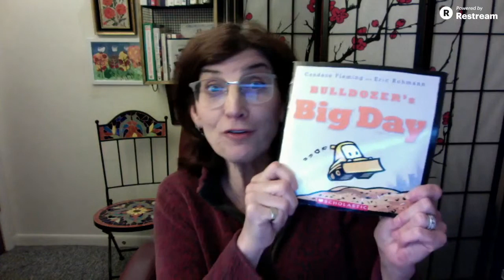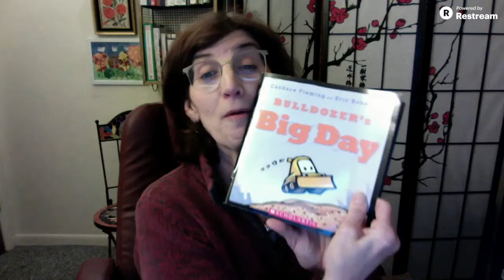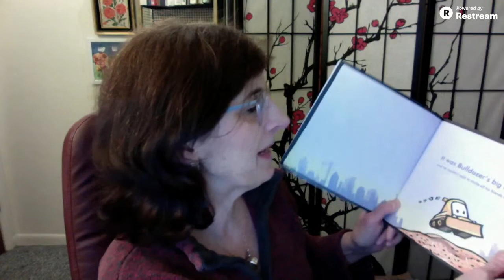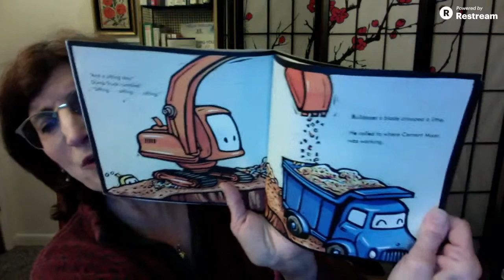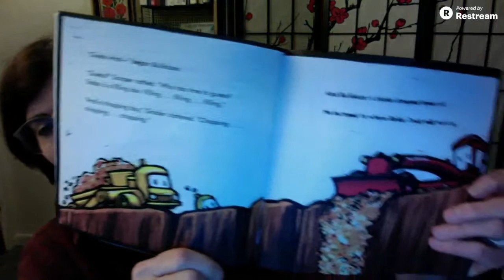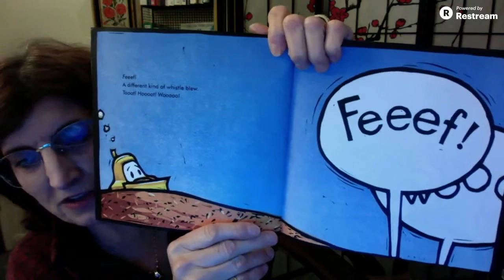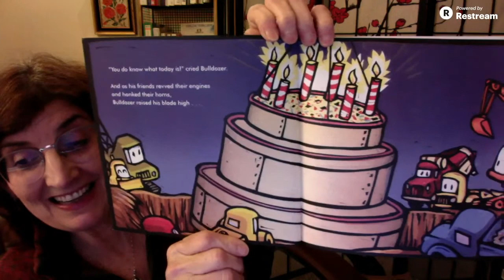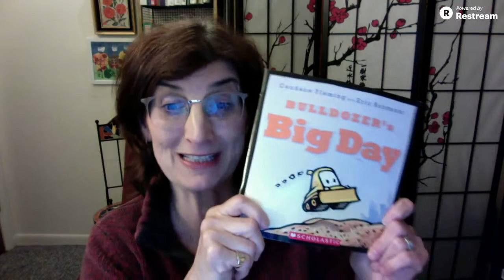Story Time with Gamon: Bulldozer's Big Day by C. Fleming & E. Rohmann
++ W I S H   Y O U   H A D   A   M A N U A L   F O R   Y O U R   T O D D L E R ?
You have one now! Pick up Celia's newly released book!!
👇 RAISING HAPPY TODDLERS: How To Build Great Parenting Skills and Stop Yelling at Your Kids 👇

++ N E E D   S U P P O R T?   J O I N  O U R  C O M M U N I T Y
Insider tips, trainings and advice on how to become the best parent you can be!

++ D O  Y O U  N E E D   P E R S O N A L   C O A C H I N G ?
If all the free advice is not getting you to where you want to be, let's talk!

++ T A L K   T O   M E   O N   M Y   S O C I A L   M E D I A !

++ A B O U T   C E L I A
Celia Kibler is a pioneer in childhood & family wellness, speaker and author, starting her professional work in 1979 and her personal family in 1982. Her two-fold mission is first to empower the next generation through empowering their parents! Second, to stop 1,000,000 Parents from Yelling at their kids.

Celia is a Mom of 5 grown children; 2 she gave birth to, 3 she gained through marriage and a grandmother of 9. This family has given Celia over 37 years of real-life experience in all aspects of parenting, including separation/divorce, step-parenting, early-education through college, drug/alcohol abuse, incarceration, empty-nesting, grand-parenting, extended family boundaries and extensive experience raising toddlers.

As a Family Empowerment Coach and Consultant, Founder of Pumped Up Parenting & Co-Founder of Funfit(r) Family Fitness, her specialty lies in the Parenting of Toddlers and Pre-Schoolers, and her system for creating cooperation through family unity including behavior, health, wellness, building respect & trust, and overall love of life is perfect for families with children of all ages. In addition to raising 5 kids, Celia has spent over 30 years coaching, teaching and counseling parents and children.

++ S P O N S O R S   &   C O L L A B O R A T I O N S :
Want me to collaborate, business opportunities, podcasts, vlogs or public speaking?